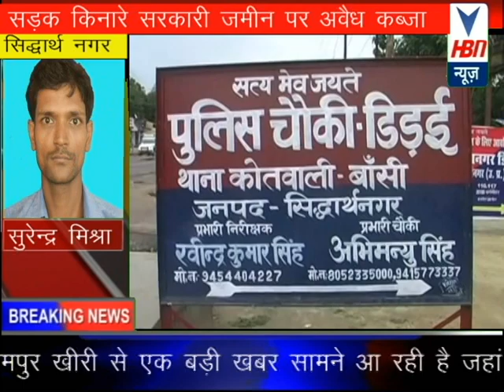सड़क किनारे सरकारी जमीन पर अवैध कब्जा